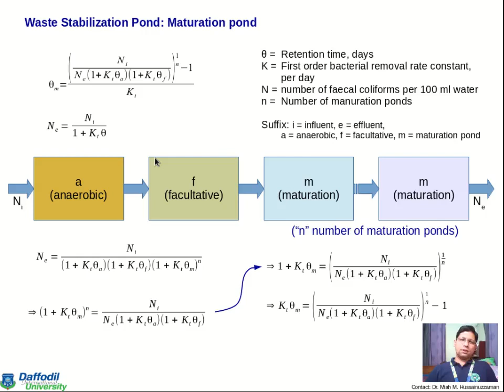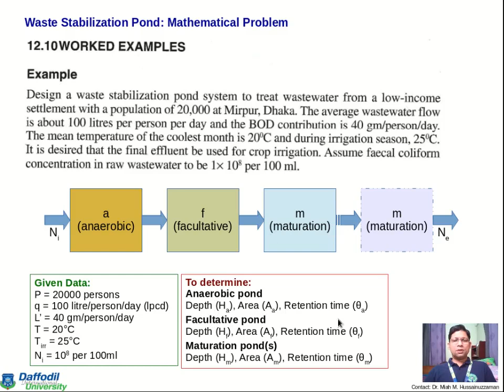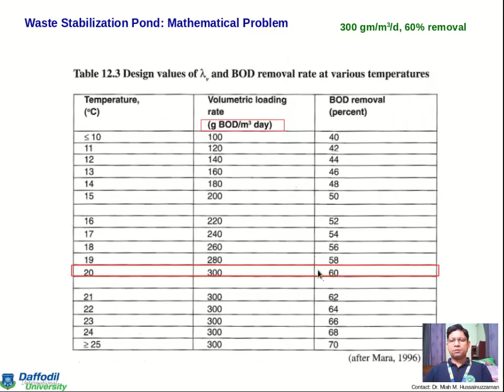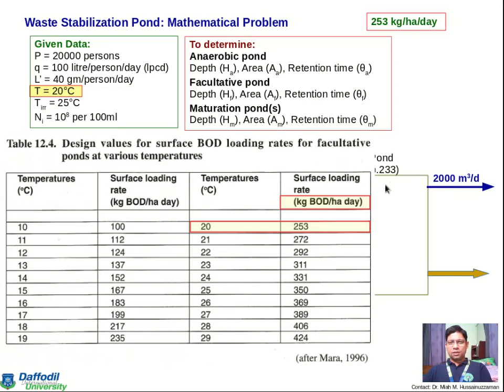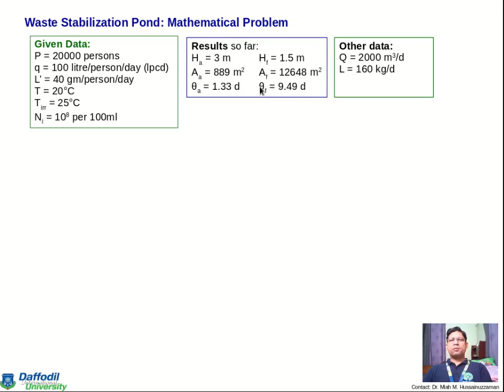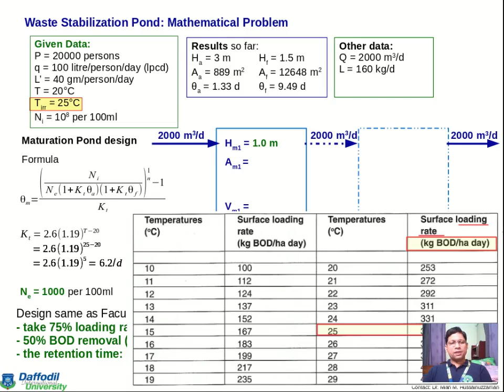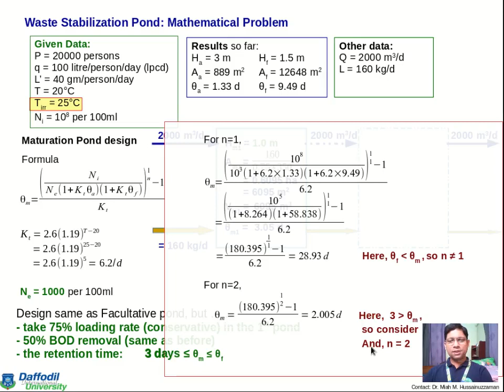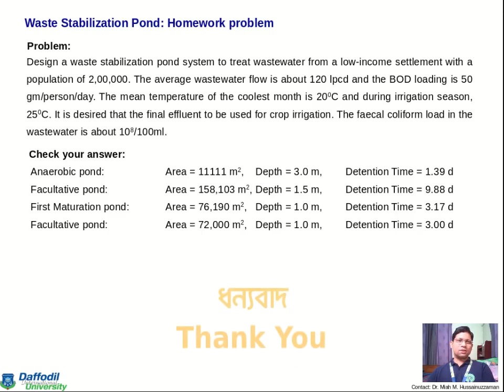Waste stabilization pond part 2 of 2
This is a lecture on Waste stabilization pond. The lecture is divided into two parts. This first part consists of the theoretical part while the 2nd part demonstrates solution of a mathematical problem. This video lecture is made a measure of online classes during nationwide lockdown due to COVID19.